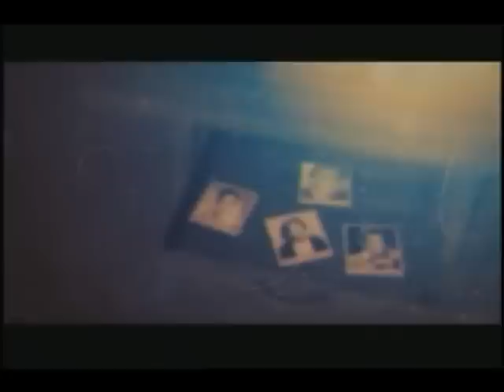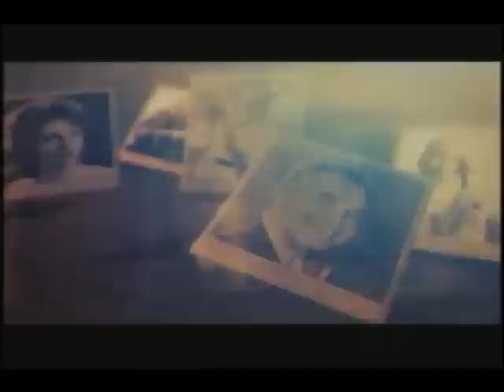Ali Nazari, 1 فریدون توفیقی « گفتگو ـ شادروان علی نظری »؛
IRAN, MUSIC, POET, SINGER, ALI NAZARI, FEREYDOUN TOFIGHI, AGHASSI,GHASEM JEBELLI, DAVOUD MAGHAMI, SOUSAN, TAJIK, HOSSEIN MOVAFFAGH, JAVAD YASARI, ABBAS GHADERI, VIOLIN, SALMAKI, ASSADOLLAH MALEK, SIAVOSH ZENDEGANI,